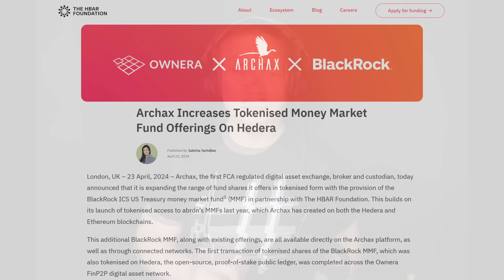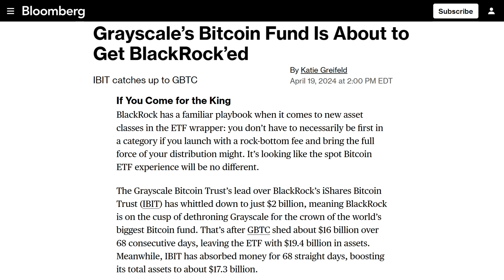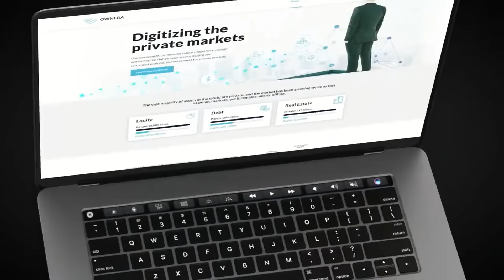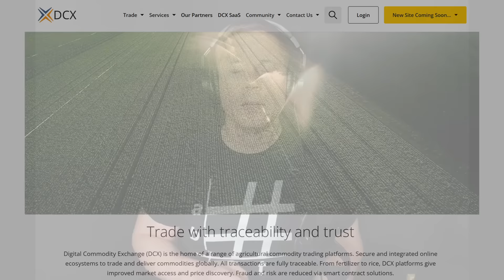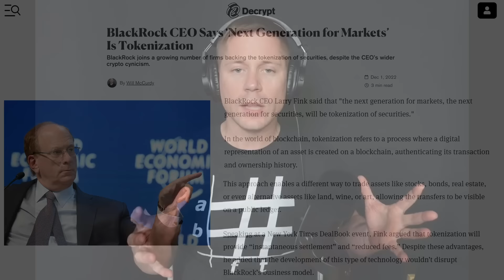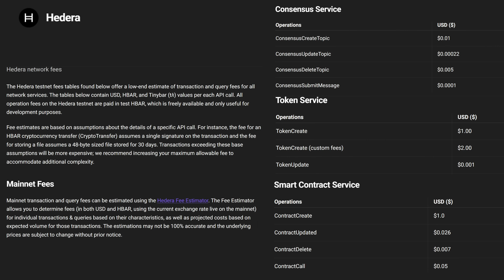HBAR Flash Update - Blackrock + Archax + Ownera + Hedera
Hedera makes big moves in real world asset tokenization with a collaboration with Archax, Ownera, and Blackrock!